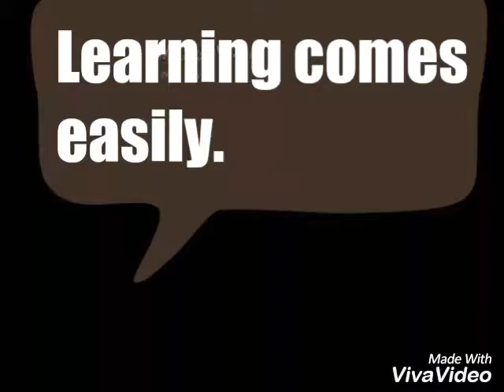enfant........celebrating friendship day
Its all about fun ways of teaching kids...develop a bond which create an impact...